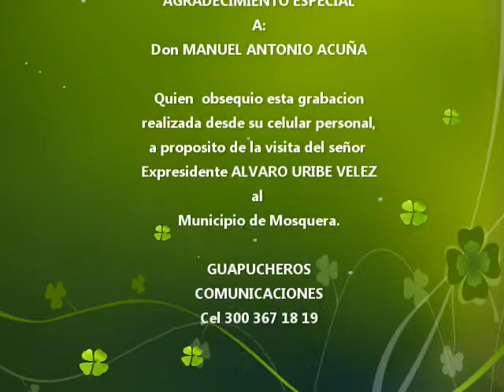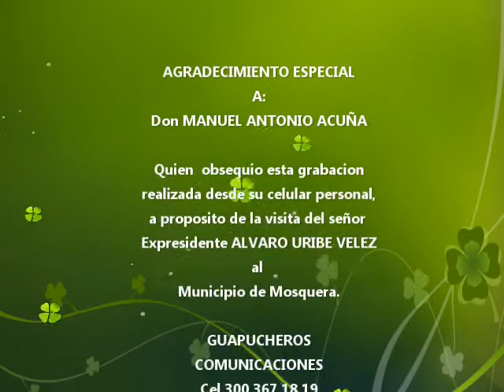MOSQUERA Cund 27abril13 Visita de Uribe a sabana occidente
27 de Abril 2013.
En Mosquera Cundinamarca y varios municipios de la region sabana occidente, estuvo la caravana de la campaña politica liderada por el señor Ex Presidente de Colombia Alvaro Uribe Velez. Gracias a la grabacion de Manuel Antonio Acuña Ruiz, les compartimos otro de los testimonios sobre este evento.

marca